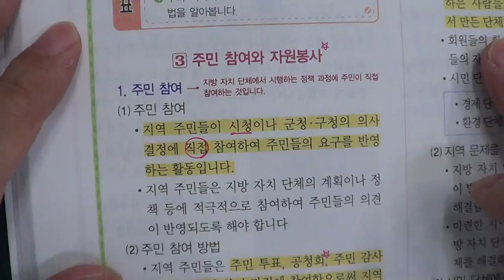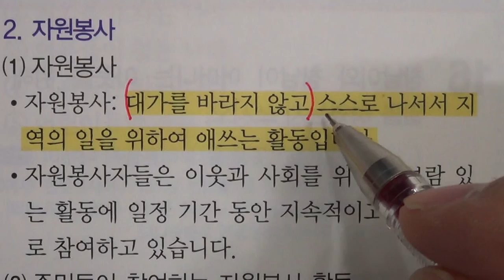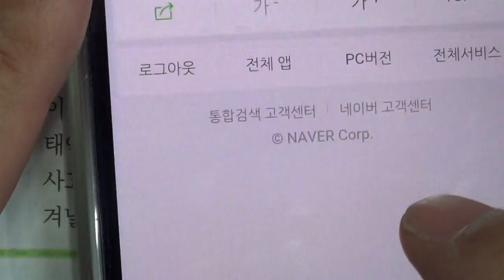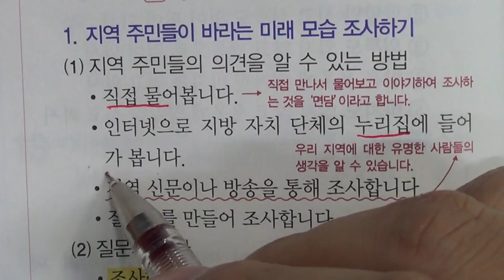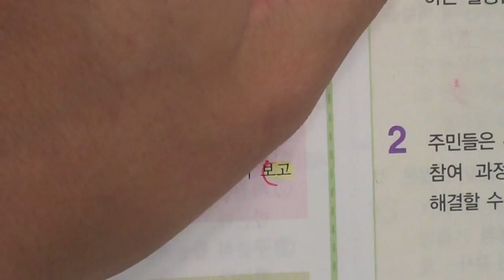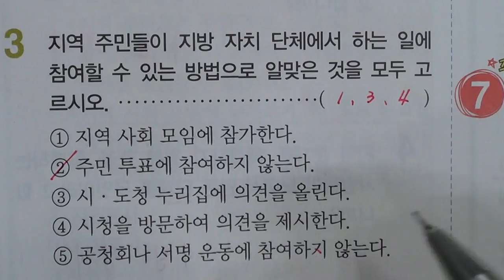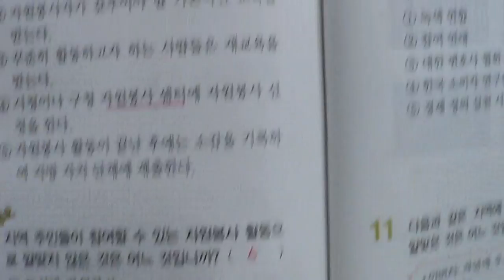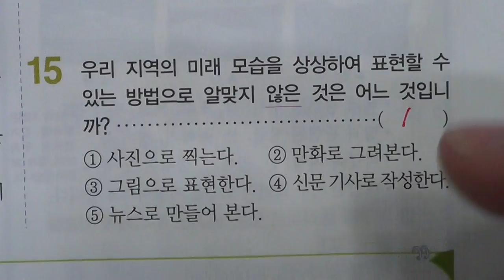■초등부 4학년 사회 3 지역 사회의 발전(2)■2학기 중간고사■송도신도시 송도 학원 종합학원 신송중 박문중 신정중 해송중 먼우금초 신송초 송원초 송명초 명선초 신정초 해송초